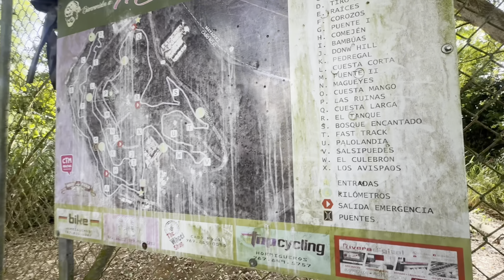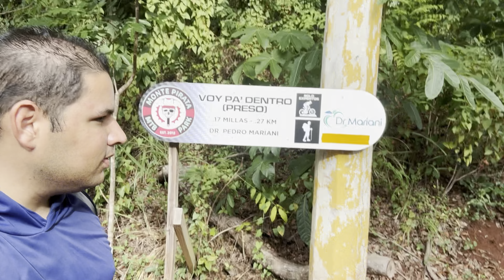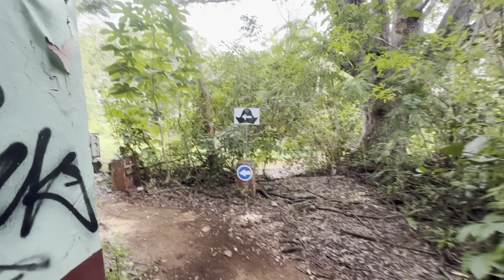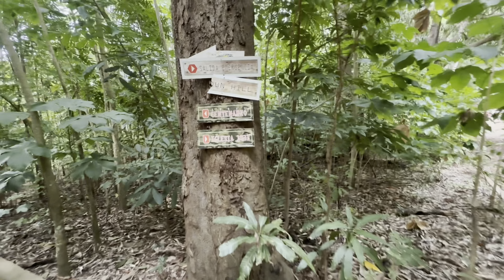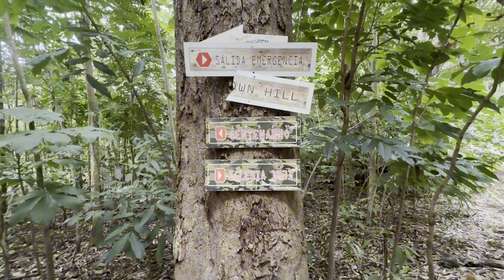Una Cárcel de menores abandonada en Puerto Rico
Disfruten gente! Pero recuerden llevarse su basura 🗑♻️